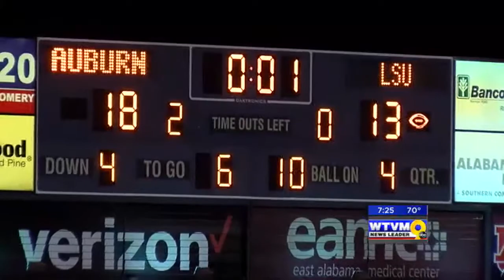Andrew McDevitt Football Sports Anchor Reel